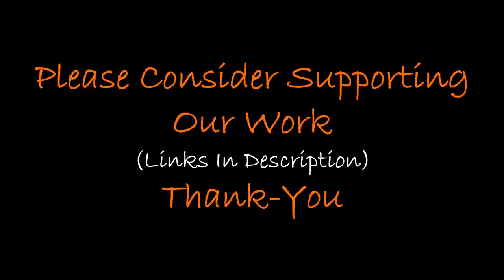Göbeklitepe Vandalised By Turkish Government?